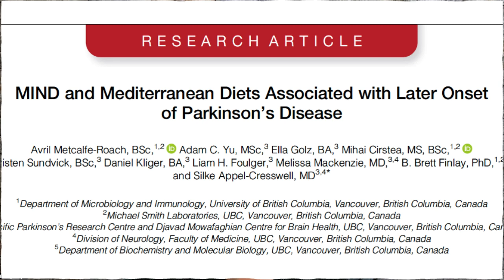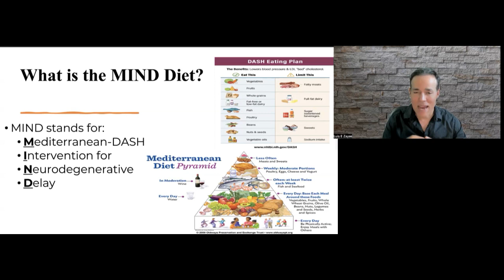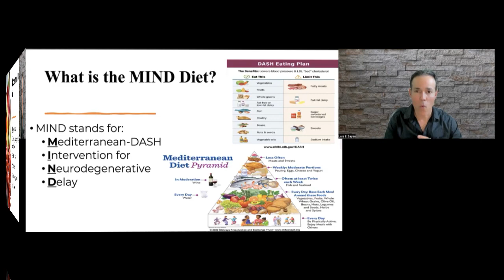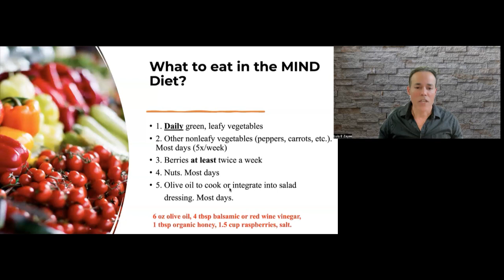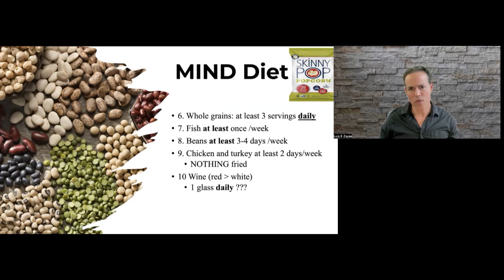Best diet for Parkinson’s Disease: A neurologist and internist explain.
We are discussing the best diet for maintaining good brain health, particularly in those with Parkinson's disease or Alzheimer's. MIND diet?